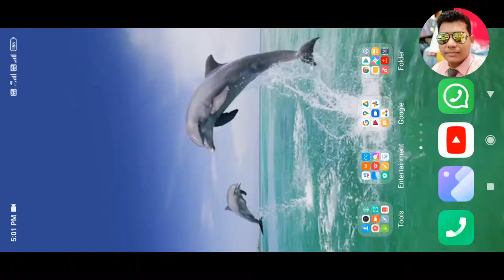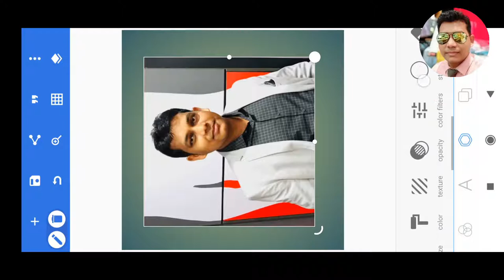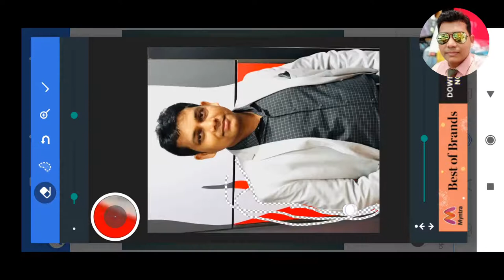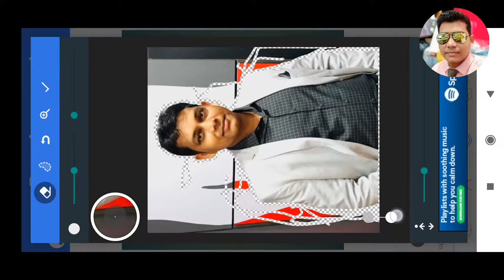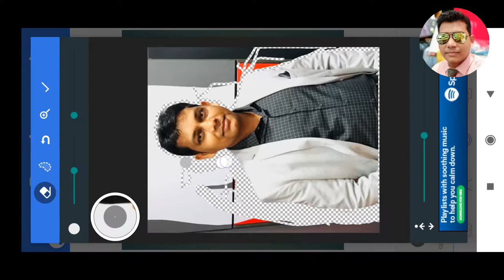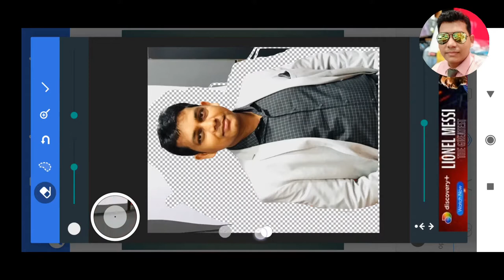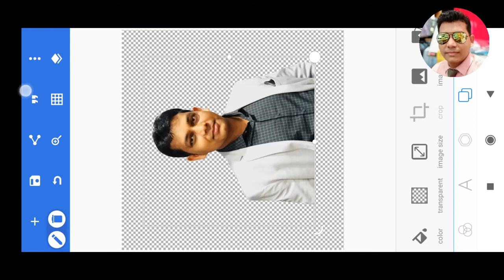Background Remove kare /PixelLab 2021 se hataye background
Hello friends bahot hi aasan hai Background  nikalna
so ish videos me apko mai yahi bataunga ki kaise nikal sakte hai aap PixclLab se.
aur PNG me save kare.

aap sabse pehle play store se  PixelLap app download kare baki apko ye video me se pata chal jayega.